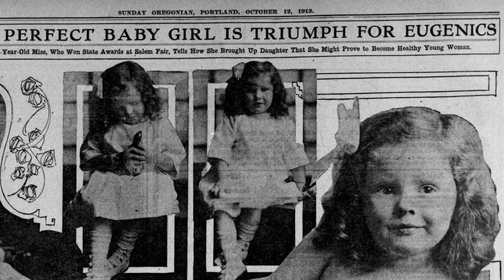Eugenics trailer - By Design - The History of Oppression on Long Island